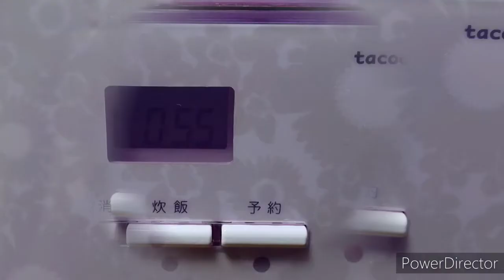静岡県のソウルフードの「さくらご飯」にアレンジして栗ご飯炊いてみた♪ Cooked chestnut rice soulfood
静岡県出身の友達に教えてもらった
『さくらご飯』

お米とお醤油、お酒を同じ割合で炊いたご飯のことだそうです♪

初めて作りました！

今回は、たくさん貰った栗を使って、
さくらご飯の栗ご飯を作りました(^^)

栗ご飯というともち米必須のような気がしますがお米で炊いてもふっくらもちっとして

すごく美味しかったです♪